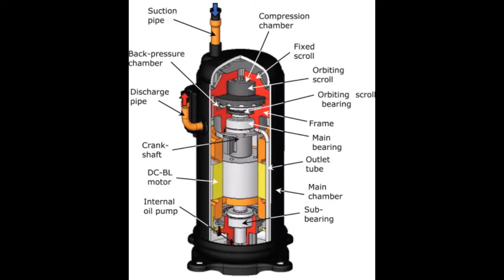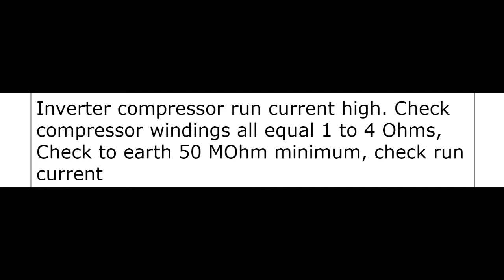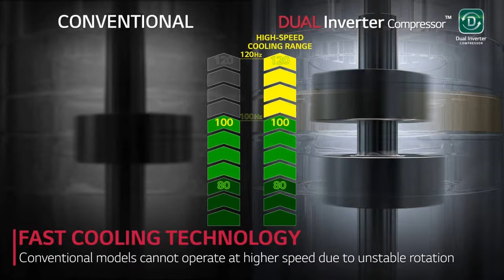lg ac error code 21, lg air conditioner error code 21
lg ac error code 21, lg air conditioner error code 21, Samsung air conditioner, LG air conditioner, Daikin air conditioner, toshiba air conditioner, panasonic air conditioner, Denki air conditioner, carraie air conditioner,